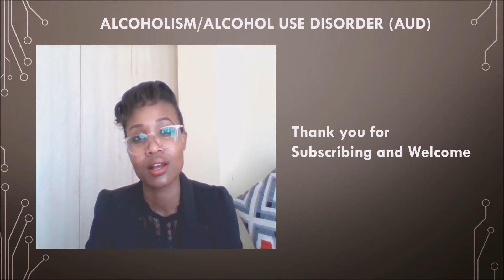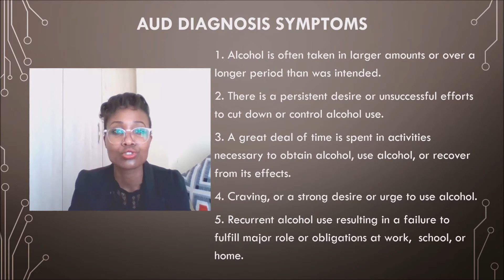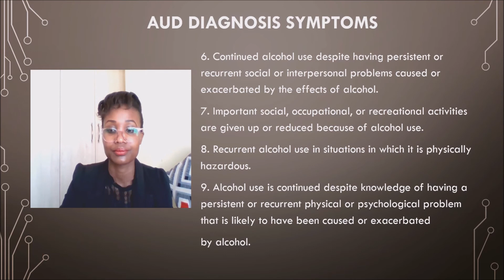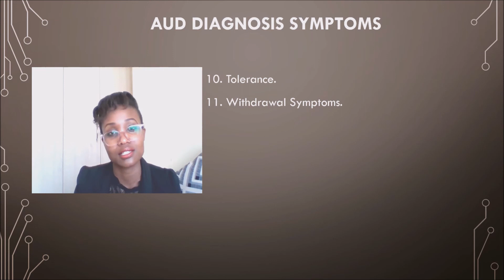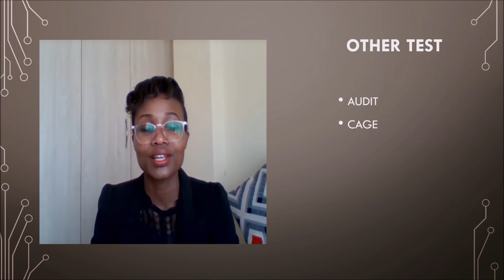ALCOHOLISM TEST || HOW ALCOHOLISM IS AFFECTING YOUR LIFE|| ALCOHOL USE DISORDER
Share the video widely to help raise awareness about mental health issues.